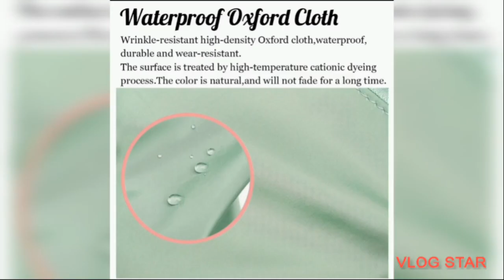FOLDING TRAVEL BAG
Folding travel bag large capacity available